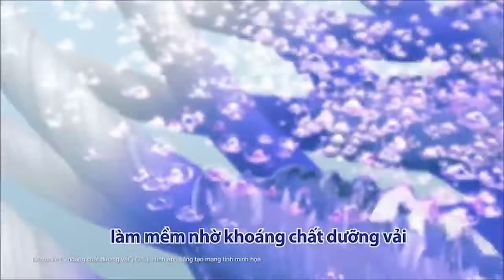CHÀNG TRÓI NÀNG bằng SỢI DÂY BẠCH KIM làm MC CÁT TƯỜNG THẤY CŨNG NGƯỠNG MỘ | 69 CÁCH YÊU